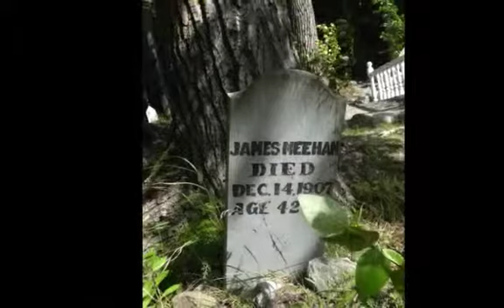Alaskan Cruise 6/14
7 Day Cruise on the Norwegian, Pearl.  Original music by Jay Green.